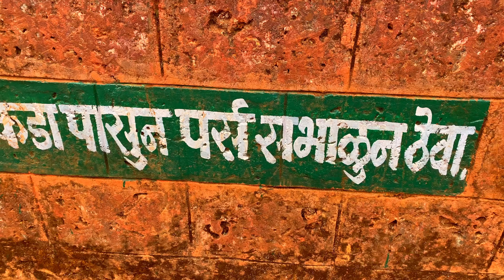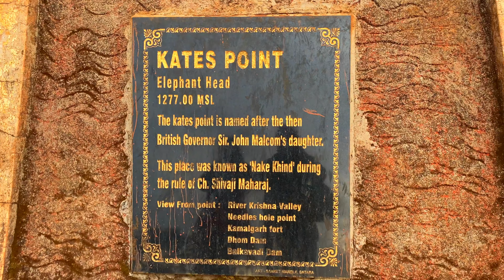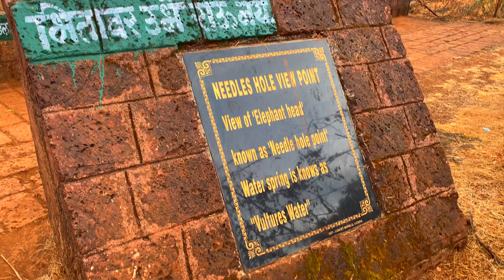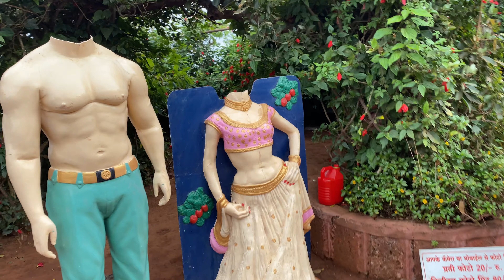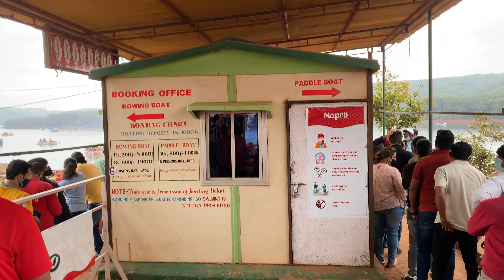Mahabaleshwar Hill Station || Kate's Point || Venna Lake || Part-3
Mahabaleshwar has Many Places to Visit, Venna Lake is One of the Tourist Attractions of Mahabaleshwar, Another is Kate's Point , its Area has 3 points in Total; they are Kate's Point, Echo Point and Needle Hole Point or Elephant's Head Point. Watch the Entire Video to know my Experience of these Places.

0:00 - Introduction
1:11 - Kate's Point
2:00 - Echo Point
2:21 - Needle's Hole Point
2:55 - Other Activities
3:14 - Venna Lake
3:42 - Horse Ridding
4:03 - Boating
4:36 - Fast Food Joints Opposite Venna Lake

For more such informative videos and Topics -

Join MilesForAWhile ! We are here to Simplify the Concepts.